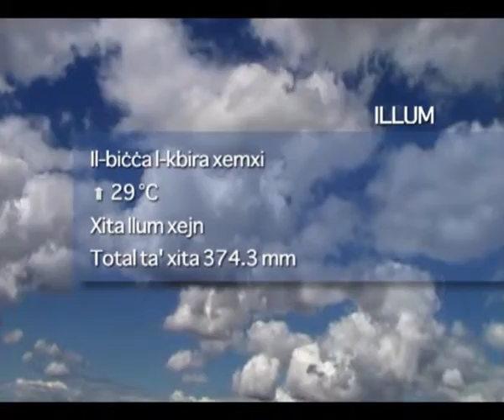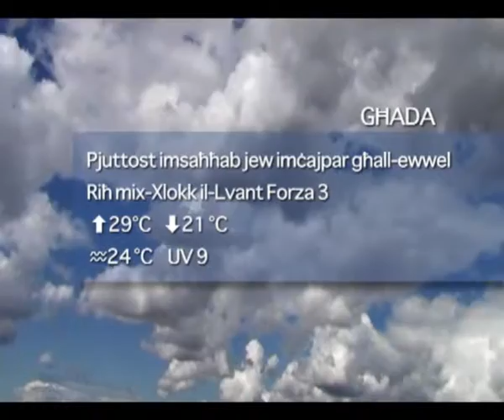Favourite-MaltaMedia: Malta Weather Thursday 7th July 2010